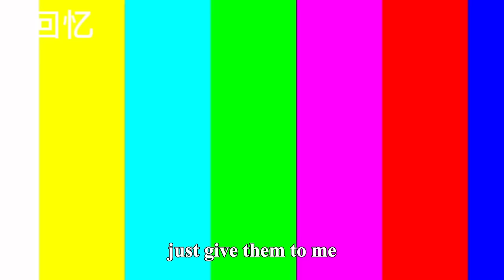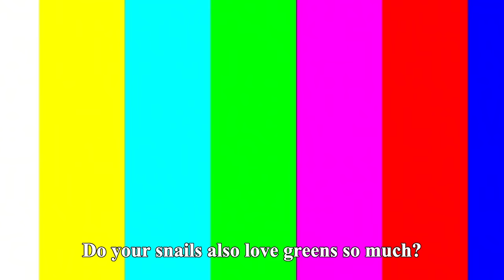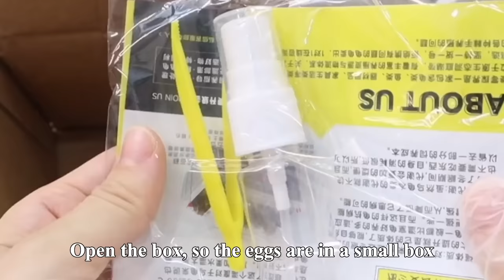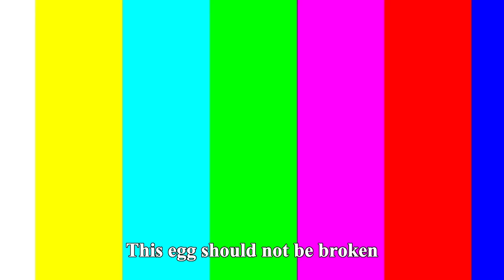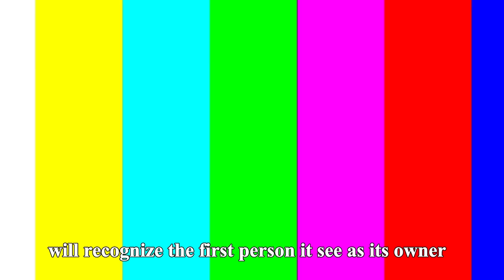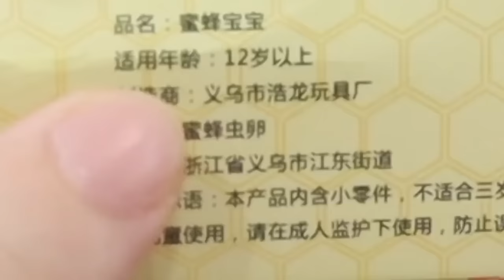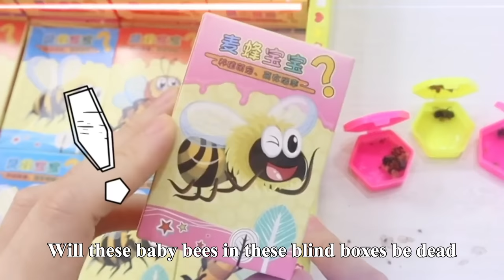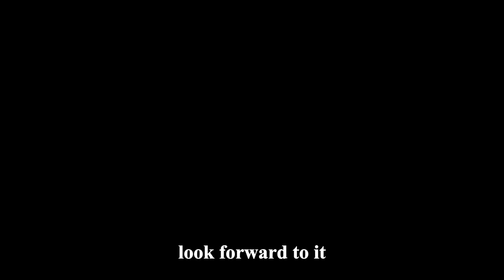Tiny Baby Snails Hatch, And Can They Scare People Who Rummage?